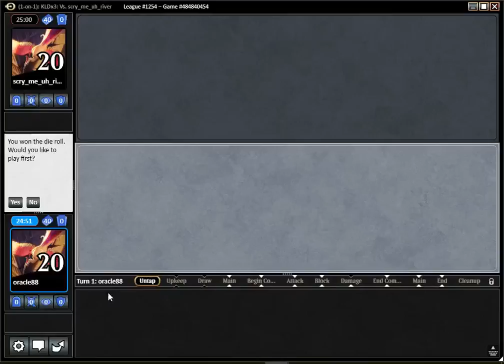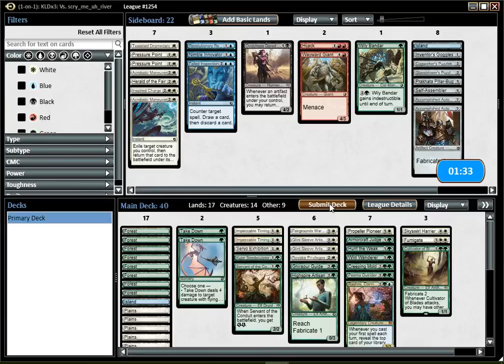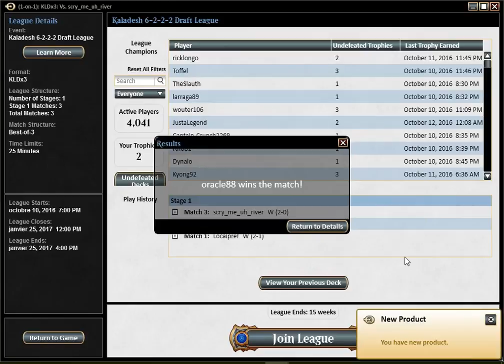Kaladesh Draft #3: "Simply Midrange" (Match 3)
Simple & chill draft, hope you'll enjoy!